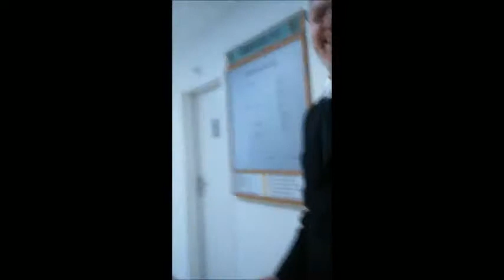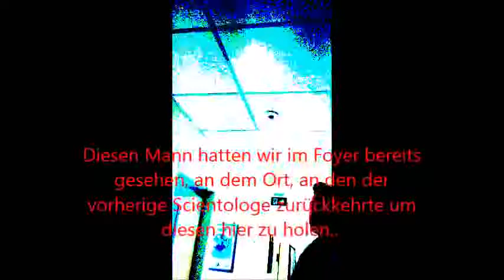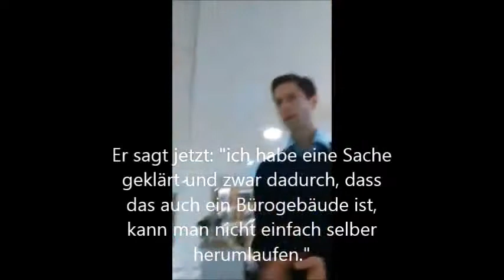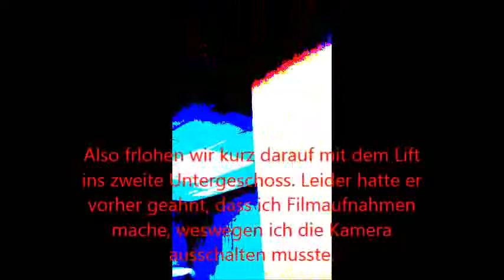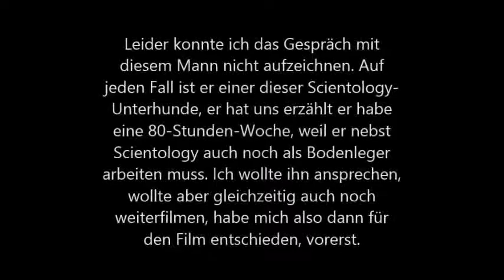Basel-Dokumentation: Apéro bei Scientology Basel